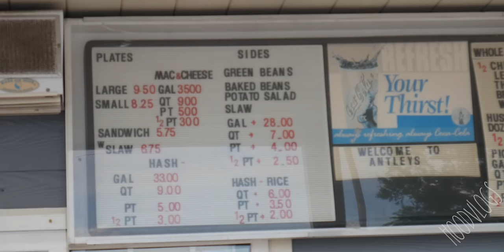Welcome to South Carolina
00:00 Welcome to Orangeburg South Carolina HoodVlogs
00:37 Vaee The Gawd  @vaeethagawd shares her memories of growing up in the Banashee trailer park in South Carolina
04:45 Stopping by the Mansion
05:18 One of the abandoned properties in the city
07:13 Bojangles store
08:03 Taking a tour of Orangeburg
10:58 Antley's Bar-B-Q most famous BBQ spot in Orangeburg
12:07 South Carolina Barbecue Hash
12:26 Life in Orangeburg
13:12 Passing by the Orangeburg County Fairgrounds
13:23 Visiting Transaction Jacksun in the Fairground hood
14:13 Orangeburg had two fairgrounds during racial segregation
14:40 Gangs politics in the South
15:24 Southern Food and Beverages: Onion Sausage, pork Rice Pudding, moonshine